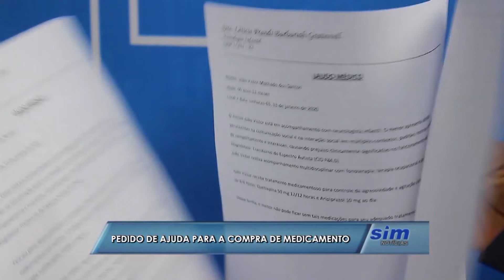Homem pede ajuda para comprar medicamento para filho autista